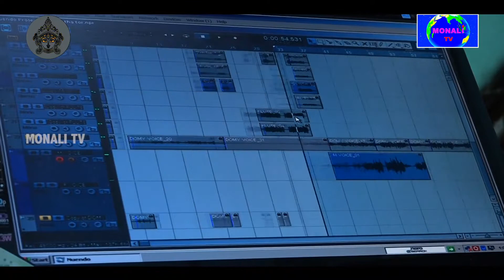Making of A New Odia Bhajan Video"BHASIGALA BHASA BADALA TA"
Singer-Biswaranjan Senapati//Lyricist-Prahallad Behera//Music-Pagal Barik//Producer-Biswaranjan Senapati//Banner-Mahaveer Productions